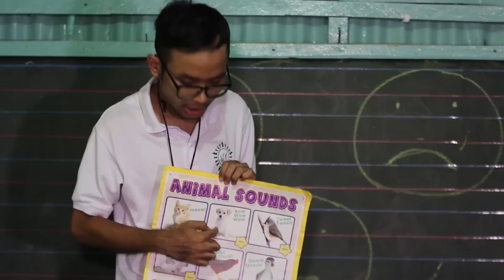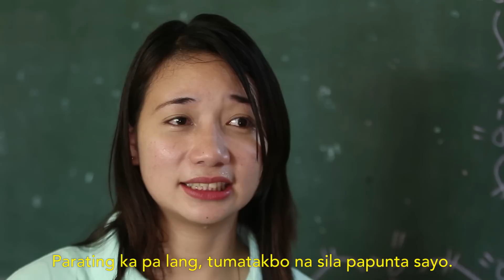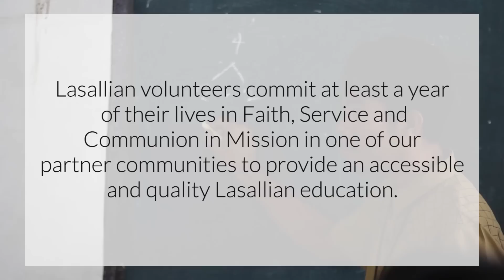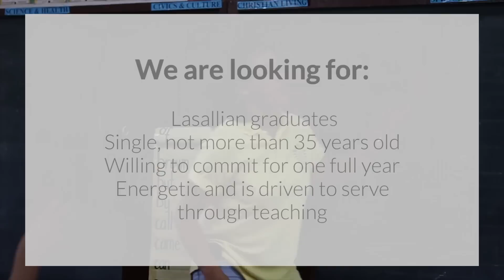Lasallian Volunteer Program (LSVP)